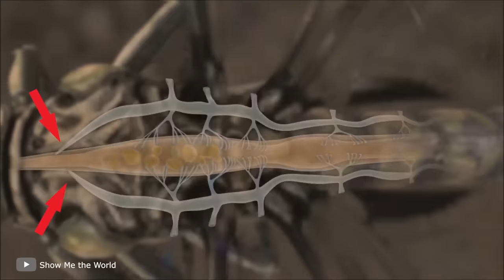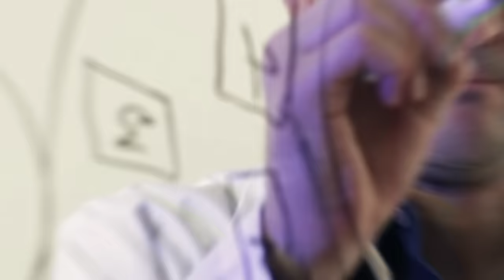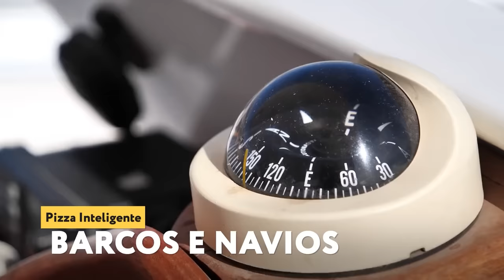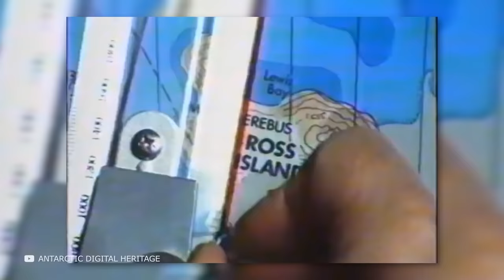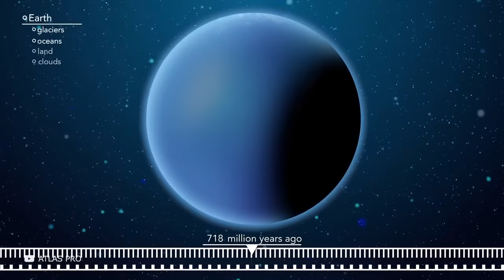100 Criaturas mais Assustadoras e Perigosas do Mundo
100 Criaturas mais assustadoras e perigosas do mundo